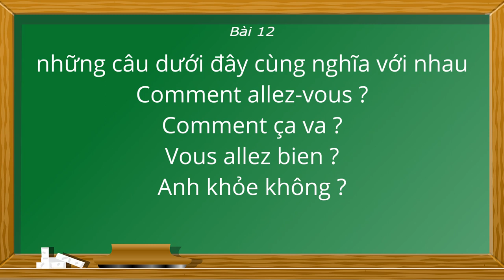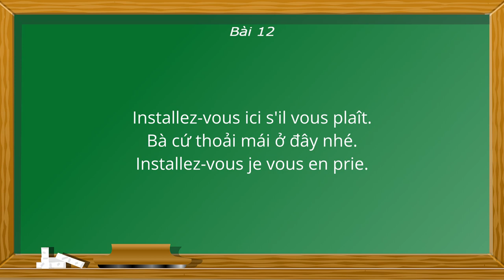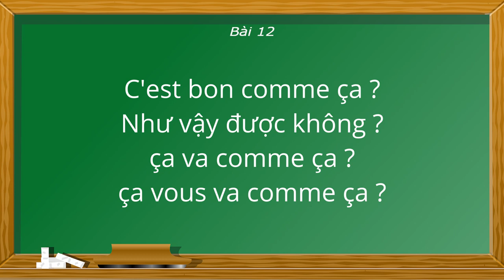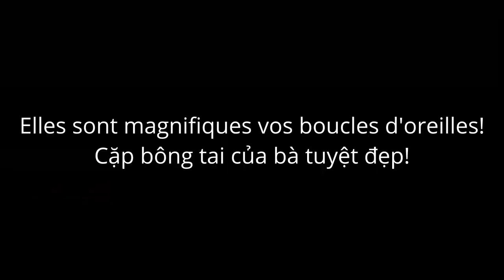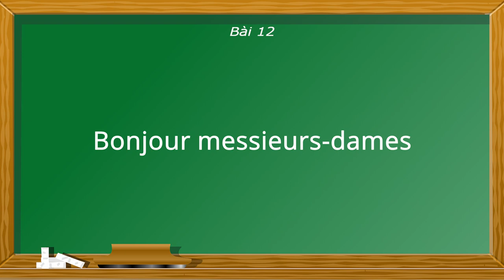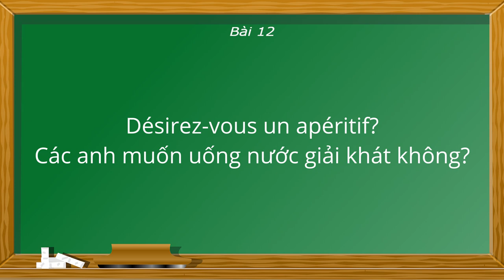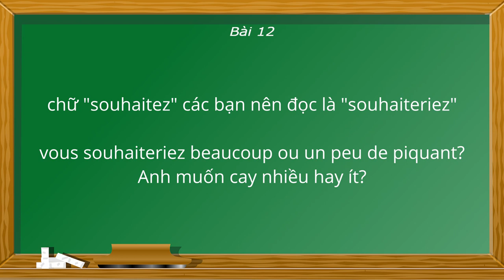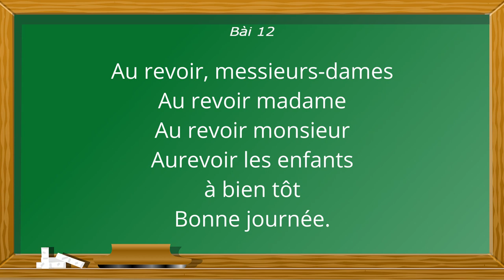Học tiếng pháp và kinh nghiệm hơn 40 năm ở pháp Học tiếng Pháp/Bài học 12.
Học tiếng Pháp và hơn 40 năm ở Pháp! Học tiếng Pháp bài học 12. Hôm nay chúng ta học cách nói chuyện trong ngành làm NAIL và làm nhà hàng. Nếu các bạn có ý kiến gì thì cứ commenter ở dưới đây nhé. Cảm ơn các bạn ủng hộ kênh nhé.
Những vidéos học tiếng Pháp:
UCZrwB2boNYHSdC0Y0JM-h0A